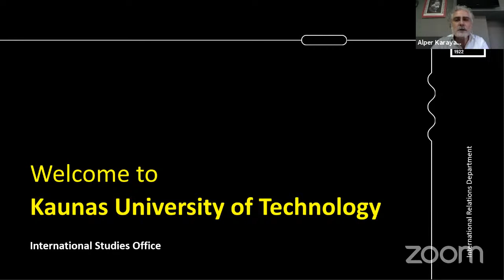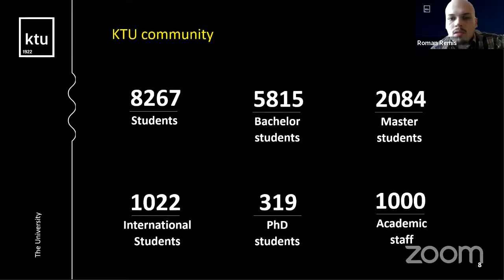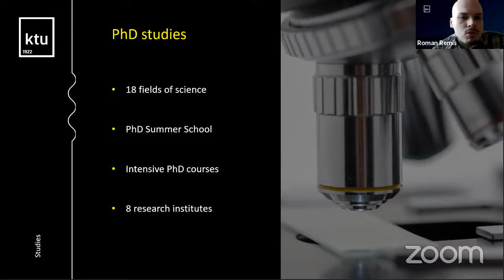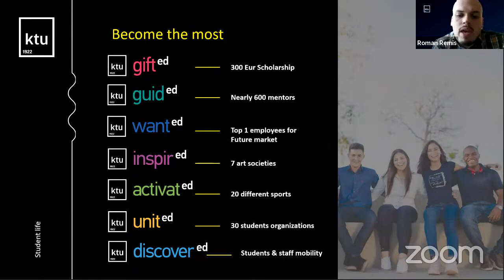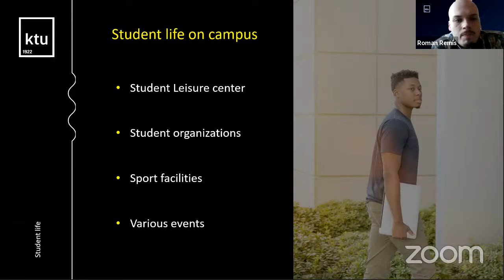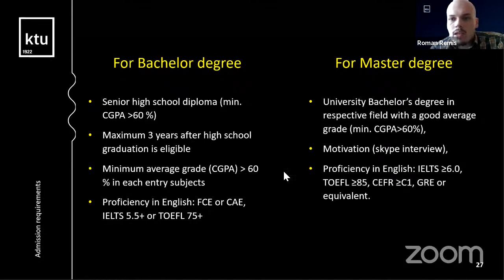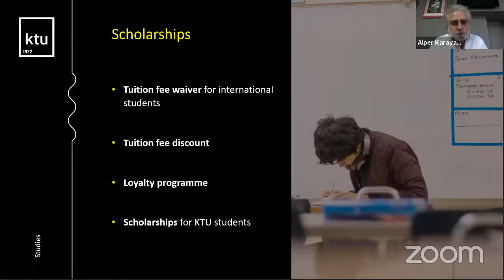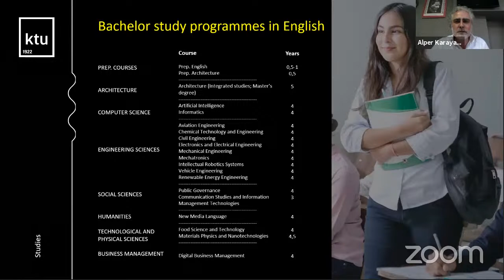Litvanya'da Üniversite Eğitimi Kaunas University of Technology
Litvanya'da hem iyi bir üniversite eğitimi alabilir, hem ekonomik okuma imkanından yararlanabilirsiniz. Kaunas University of Technology hakkında bilgi edinmek ve başvuru yapmak için ATEC Yurtdışı Eğitim Danışmanlarına ulaşabilirsiniz.